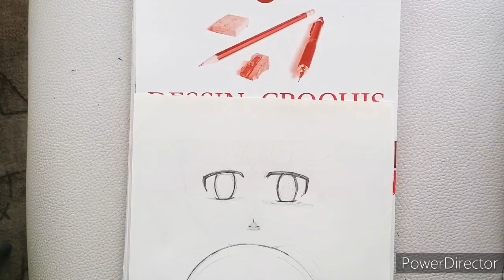Earth girl cute anime drawing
Hi. My nickname is wolfy becouse my name is harder to write in some languages. I draw manga anime and other diferent stuf. Share the video and folow me on @whitewolfyx7 in instagram and twiter.